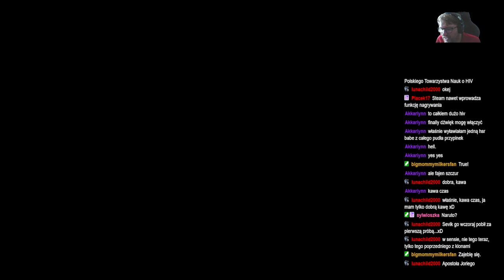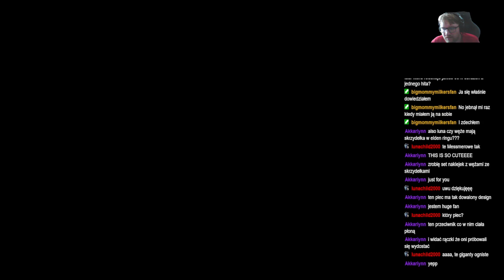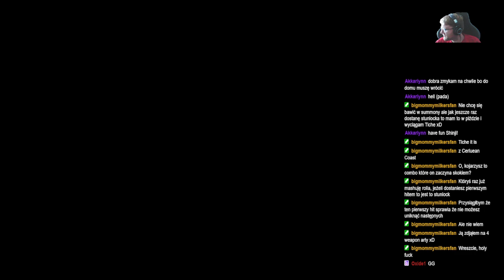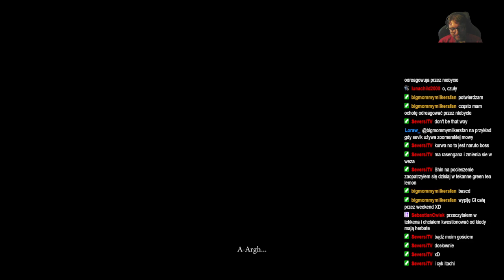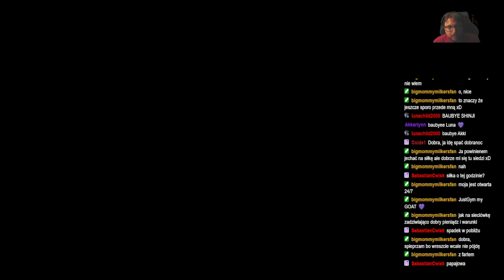ShinjiFaraday archiwum: ELDEN RINK ELDEN RINK ELDEN RINK —5—02.07.2024